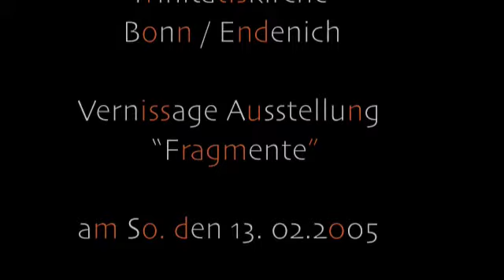Performance "Fragmente"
Die Vernissage meiner Ausstellung "Fragmente" am 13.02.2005 in der Trinitatiskirche Bonn/Endenich eröffnete ich mit der gleichnamigen Tanzperformance.